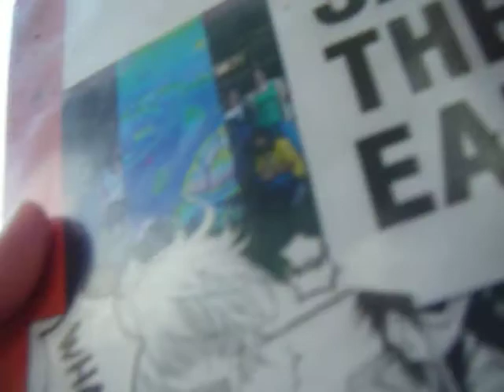Conversation About Peeing (Plus Following Adelaide)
Date: 10.06.02

Emma and I were standing by this group of cool kids and couldn't help but notice that they were talking about peeing. Without their knowledge, I started filming them a little near the end of their conversation. They never seemed to notice.
Adelaide walked across the camera so I got a little distracted. Sorry~
Oh yeah, you get to see the things in front of my folder in this video because I was using it to hide the camera from the group of cool kids. Yeah...